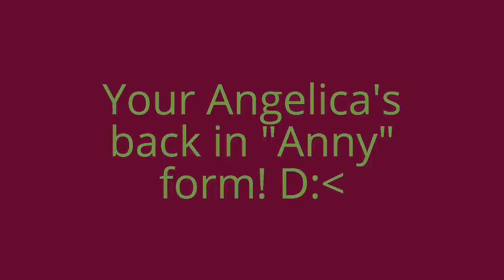[1 second tennis vs myself round 7] not 1 second anymore. Now it's 5 seconds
YouTubeLogo
Round 7!